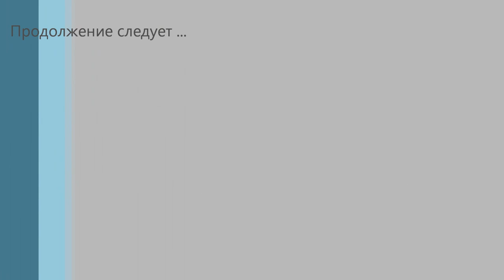Охота на косулю. Первый трофей. Jagd auf Rehe. Erste Trophäe))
Охота. Охота на копытных. Охота на сибирскую косулю. Охота во время гона. Охота с подхода. Трофейная охота в Курганской области. Продолжаем фото и видео охоту. Встретили что то стоящее и интересное. Wir setzen die Foto-und videojagd Fort. Wir trafen etwas lohnendes und Interessantes.